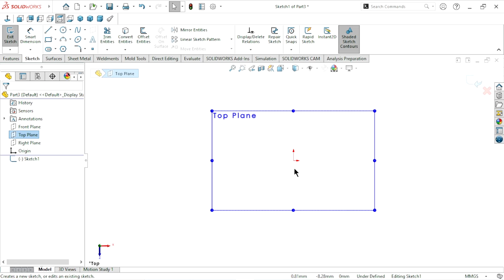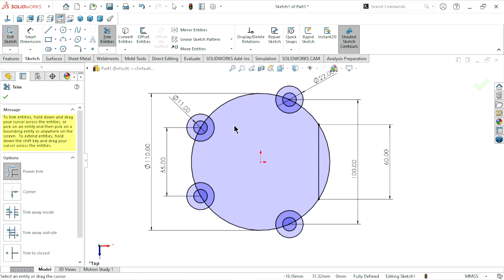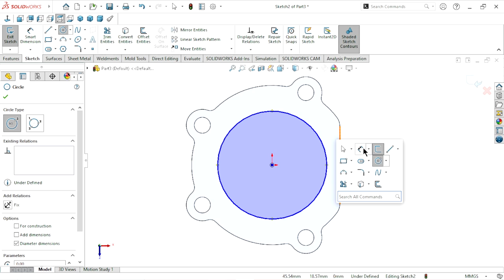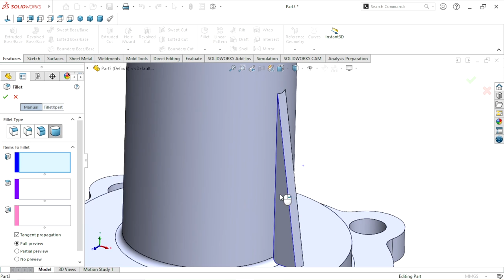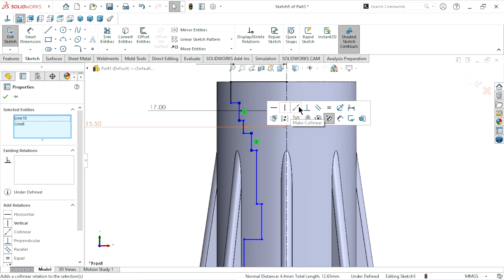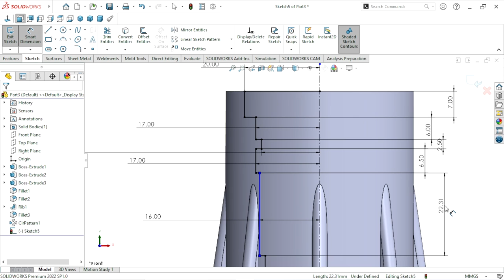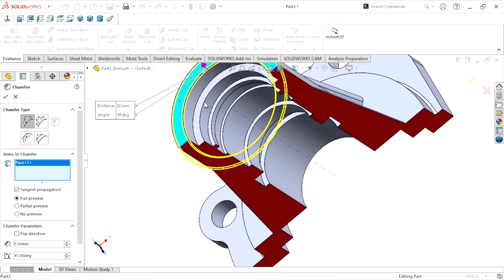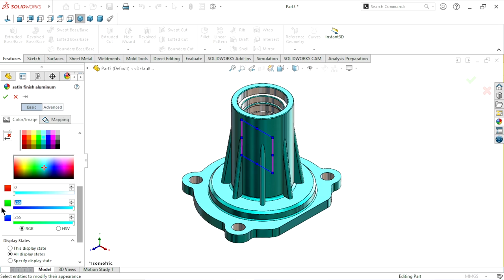Solidworks Exercise tutorial | Automobile part | Exercise#11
In this tutorial we are create aluminium part for automobile engine.
Amazon India
HP 150 Wireless USB Mouse
Solidworks Exercises
Solidworks Exercises 3D Models
3D Connexion USB Space Mouse Compact
ELECOM Wireless 3D-CAD Mouse
HP Wireless Mouse
Lenovo 600 Bluetooth 5.0 Silent Mouse
Commands Guide Tutorial for SolidWorks
Beginner's Guide to SOLIDWORKS 2020
Feature use in this tutorial given below :
Extrude boss base
Revolve cut
Rib feature
Extrude cut
fillet
chamfer